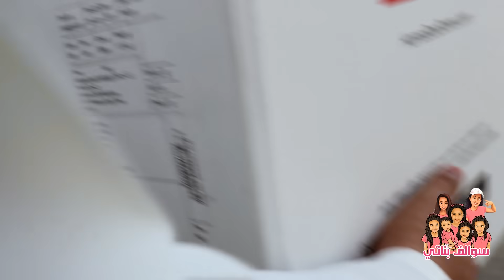السواق اخذها 😭 فلم قصير 2021 💔 سوالف بناتي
وسوو مشاركه للفيديو مع أصدقائكم :)
💝💝ورجعنا لكم بفديو تمثيلي جديد سلسلة_الأفلام_القصيرة​ 🎞

تيك توك 👇
swalfbnati